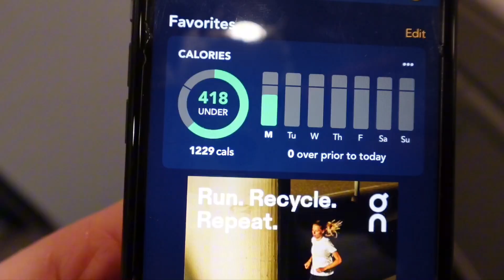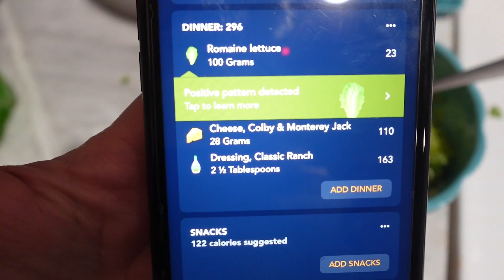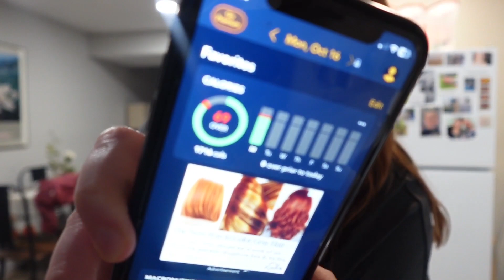Starting My Weightloss Journey Again, New Challenge, No More Procrastinating + What I Eat In a Day